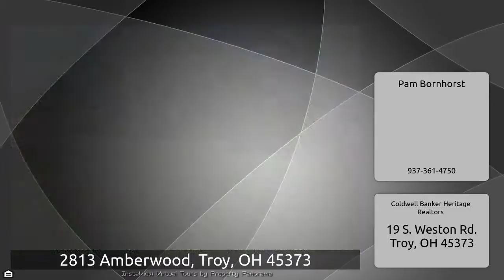2813 Amberwood, Troy, OH 45373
The Virtual Tour for the property at 2813 Amberwood, Troy, OH 45373 listed for $299,000 Other homes for sale by Pam Bornhorst of Coldwell Banker Heritage Realtors Great 2 story home with fenced in back yard. 2240 sq ft w/ an additional 1000 sq ft w/ finished basement offers you a home w/ brand new flooring and fresh paint through out, large family room, eat-in kitchen w/ stainless steel appliances and sliding doors leading you to back deck, dining room for entertaining and half bath all on the first floor. Open entry leads you upstairs to master bedroom w/ en-suite, 2 additional bedrooms, ...